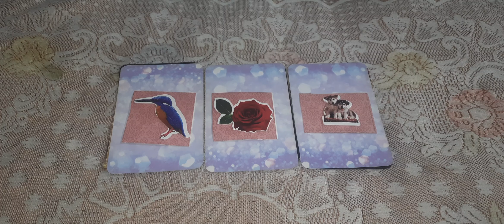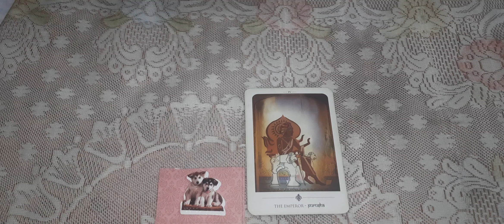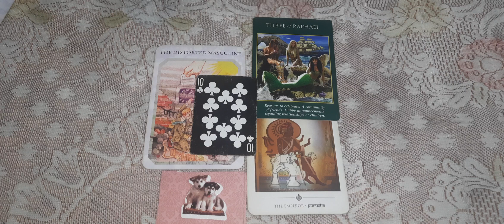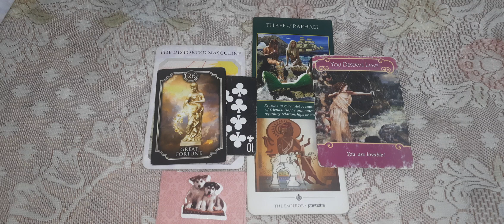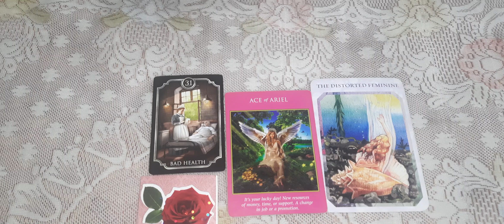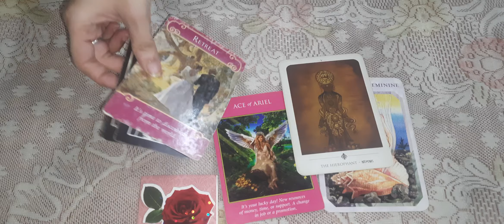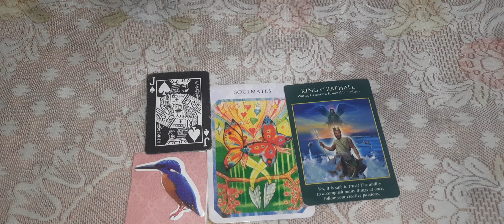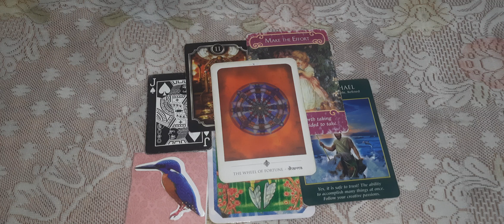TAROT CARD READING ❤️आपकी शादी कब होगी🎎🎉 | PICK A CARD TAROT HINDI TIMELESS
CORSE REGISTRATION

for those who are interested in readings price are given below

 Aura reading $30 (10 minutes video reading ) psychic reading $33 (20 minutes video reading ) astrological birth chart reading $33(20 minutes video reading )
twin flames reading $33 (20 minutes video reading )
twin flames message $60 ( 20 minutes video reading)
love guidance reading $55 (20 minutes video reading )
career reading $44 (20 minutes video reading) spiritual guidance / kundalini guidance $60 (20 minutes video reading )
dream interpretation $43 (10 minutes video reading )
tantra sadhana / diksha (20 minutes video about your one personal specific sadhana (ASK IN EMAIL)
Chakras reading $60 (20 minutes video)
sub conscious mind reading $60 (20 minutes video)
sex life reading $69 ( 20 minutes video)
yogini reading and sadhana ( meditation) $69 ( 35 minutes)

for urgent reading in 24 - 48 hours $75